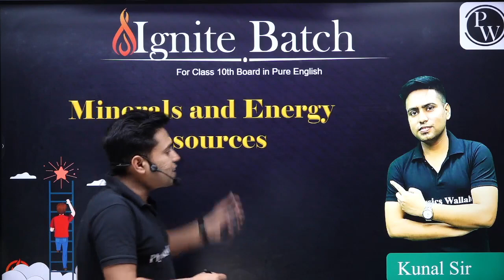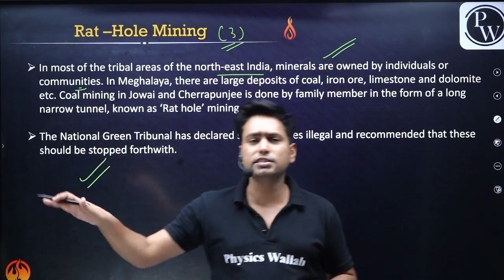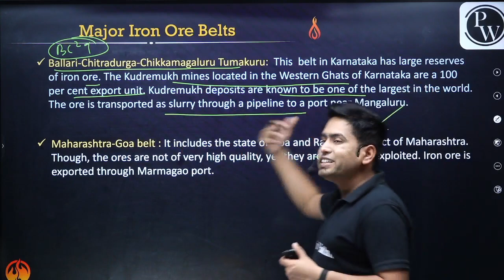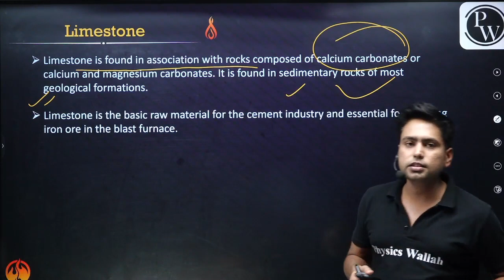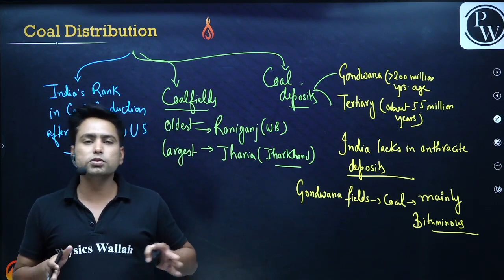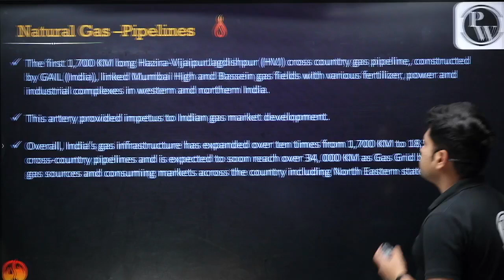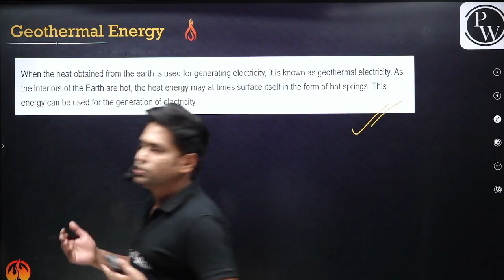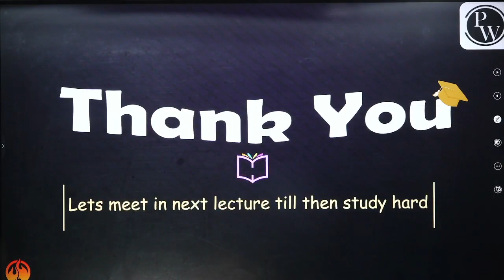Minerals & Energy Resources in 1 Shot - Everything Covered | Class 10th Board | Pure English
Ignite Batch is for all the students of the Class 10th Boards all the notes will be uploaded on the PW App in their respective batch in PDF Format along with A practice sheet including Hints & Solutions.